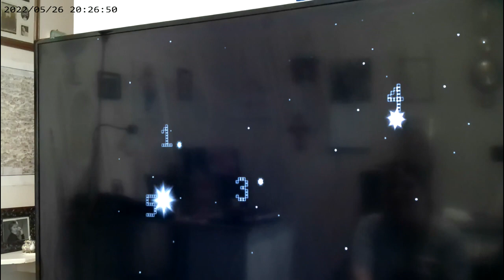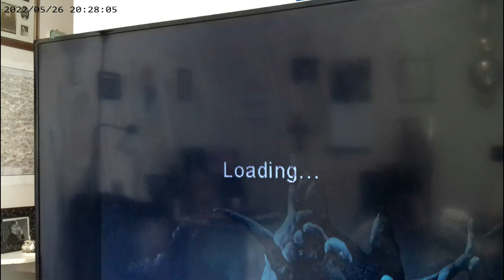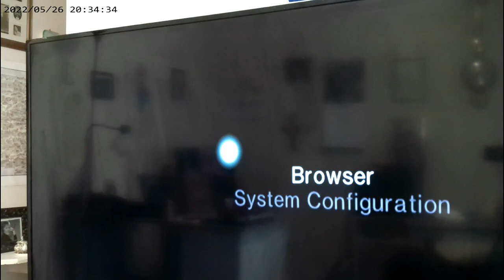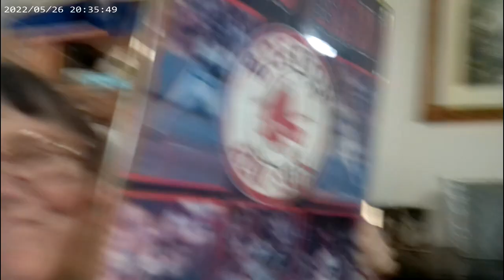Gaming Fail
Angelina Wilson
Douglas,MA 01516